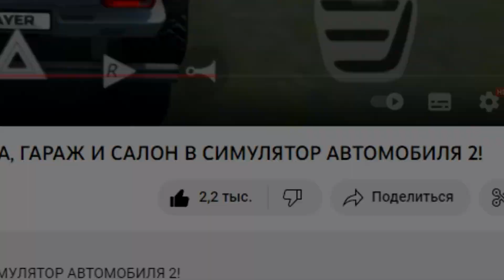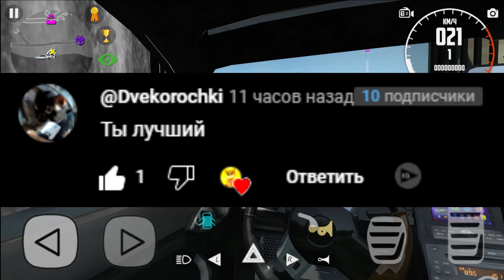😱ТЫ НЕ ПРОХОДИЛ ЭТО ДТП С ЛЮДЬМИ В СИМУЛЯТОР АВТОМОБИЛЯ 2! НИКТО НЕ ЗНАЛ О СЕКРЕТЕ ЭТОЙ МИССИИ...